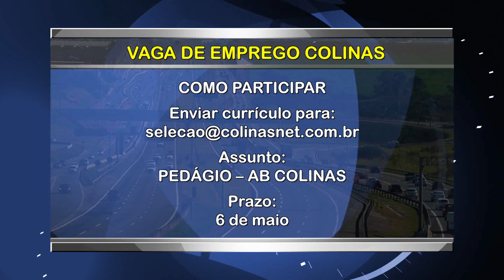JTV - Colinas oferece vagas de emprego| TV Sol Comunidade